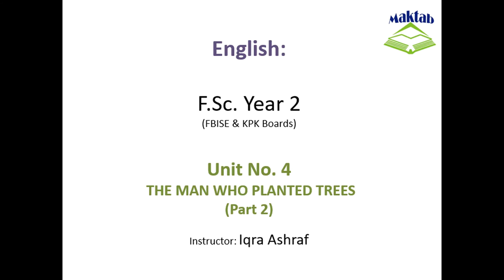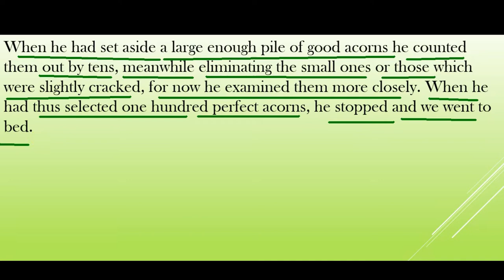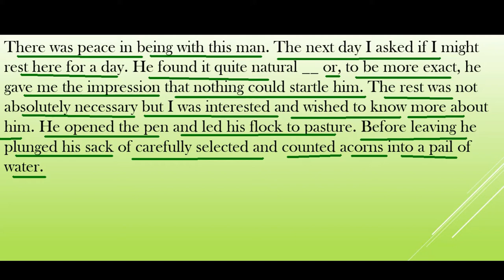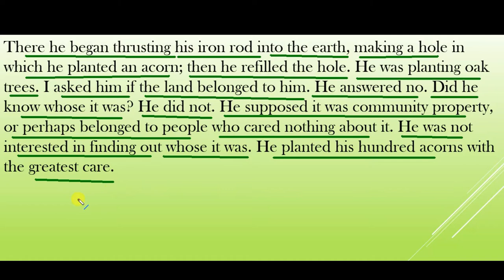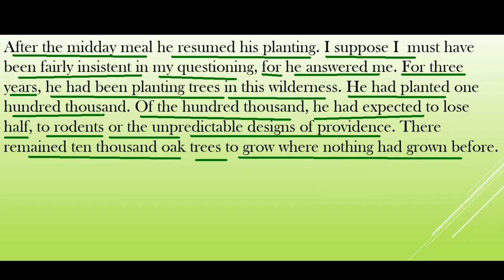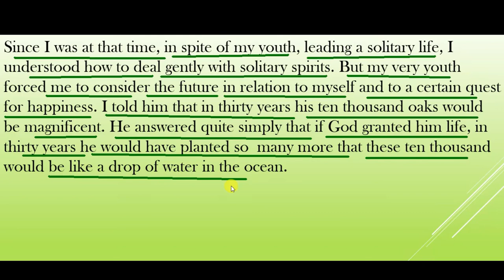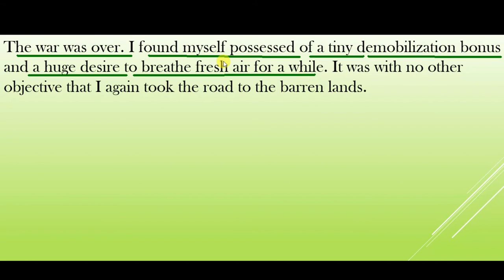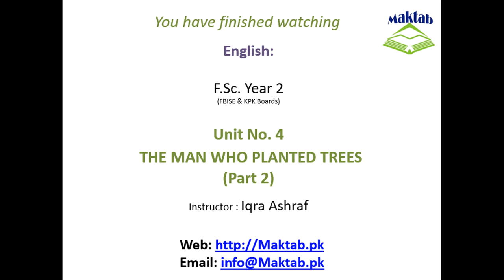FSc English Book 2, Unit 4, LEC 40: The Man Who Planted Trees (Part2)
This video lecture (F.Sc. Second Year English) covers the  Unit No. 4 “The Man Who Planted Trees”
In this video we will study about this story.The Man Who Planted Trees is a 1953 short story by French author Jean Giono.
It is an allegory, or extended metaphor, that tells the tale of a shepherd’s years-long journey to rejuvenate a ravaged forest in a valley of the Alps in the Provence region of southeastern France.
The story, influenced by the two World Wars and the modernist literary and aesthetic movement, reflects themes of environmental degradation and existential uncertainty which rose to the forefront of European consciousness from the 1940’s onward.